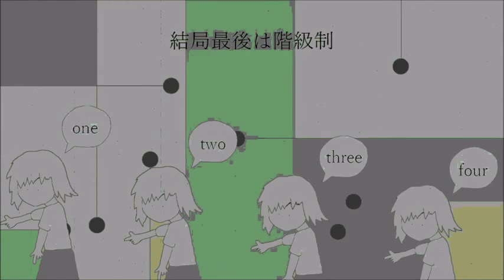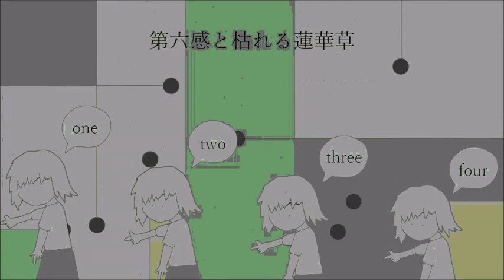【初音ミク】 ワンダーロジックヒエラルキー 【オリジナル曲】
オリジナルのビデオへのリンク A link to the original video

大音量で聞いてください。

この女の子に名前をつけたい。
是非最後まで聞いてってくだされ

「ワンダーロジックヒエラルキー」
・全部：　けすまる
・けすまるtwitter→@kuesmaru